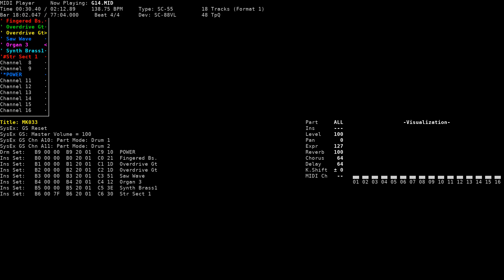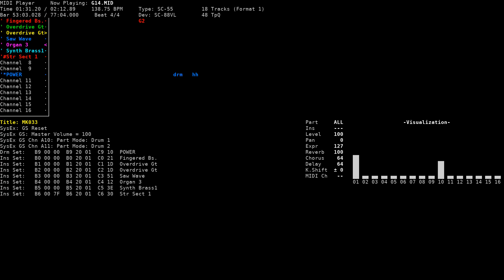Battle - Waku Waku Mahjong Panic! 2 ~Kokushi Musou~ (NEC PC-9801, SC-55/88)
Title: Battle / 戦闘
Game name: Waku Waku Mahjong Panic! 2 ~Kokushi Musou~ / わくわく麻雀パニック！２ ～刻視夢想～
Composer: Kazumichi Moegi / 萌木 一路
System: NEC PC-9801
Sound version: SC-55/88
Playback device: Roland SC-88VL
Source: game rip (G14.M, MMD format), converted to MID using mmd2mid
Internal title: MK033